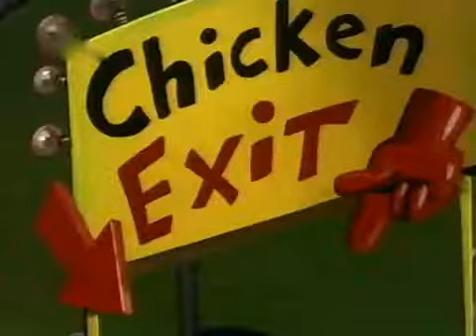Louie élete - Egy emlékezetes majális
Louie élete (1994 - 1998) rajzfilmsorozat 12. része - A téli karnevál

Tartalom:

Az Anderson család majálisozni megy, ahol Ora egy főzőversenyen indul, Andy pedig a traktorját próbálja eladni. Louie-nak az öccsére, Tommyra kell vigyázni, akinek esze ágába sincs kisgyerekeknek való játékokra felülni.